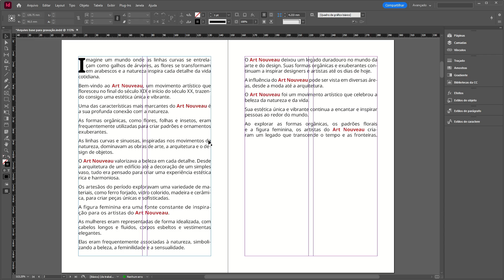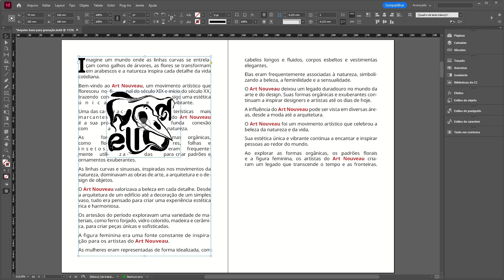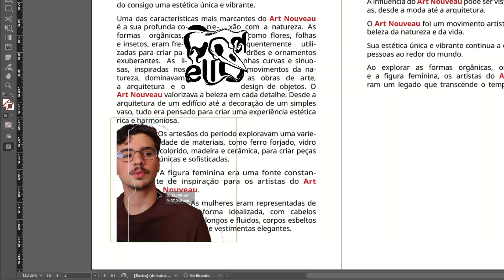Como fazer Texto em CONTORNO em IMAGENS PNG e FORMAS no InDesign!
Aprenda a criar efeitos profissionais de texto em contorno em imagens PNG e formas vetoriais no Adobe InDesign! Neste tutorial completo, mostro como usar ferramentas nativas do InDesign para envolver textos em objetos de forma criativa, perfeito para layouts editoriais, cartazes e peças gráficas impressionantes.

🔹 O que você vai aprender:
Configuração inicial do documento e importação de arquivos;
Uso da ferramenta "Texto em Contorno" ;
Ajustes de distância;
Técnicas para imagens transparentes (PNG) e formas vetoriais;

🔹 Recursos necessários:
Adobe InDesign (versões CC ou CS6)
Arquivos PNG com fundo transparente
Textos pré-formatados